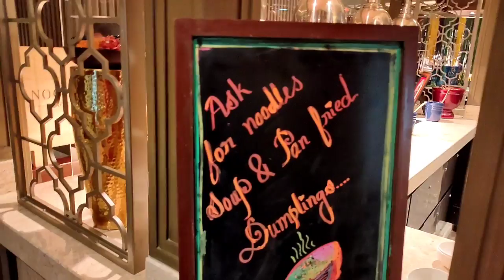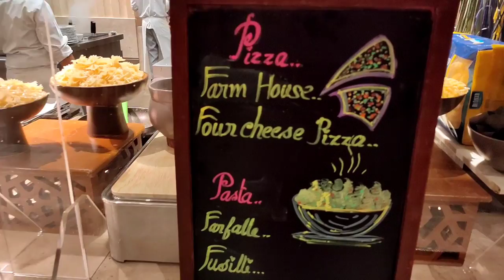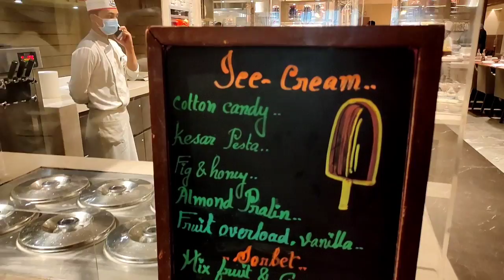ITC Royal Bengal Kolkata || 5 star buffet at cheapest rate || Bengali vlog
Welcome to durgapuja special series, Episode - 4

এবার তোমাদের কোন অভিযোগ থাকবে না আশা করি কারণ আগের বার আমি ভ্লগ করতে পারিনি তবে এইবার করেছি।।

buffet price varry করে তাই ওদের ফোন করে জেনে নিও কবে কি দাম থাকছে।। এবং রিজার্ভেশন ছাড়া কিন্তু টেবিল পাওয়া খুব চাপের তাই আগে থেকে বুক করে যেও।।।ওদের ওয়েবসাইট থেকেই নম্বর পেয়ে যাবে।।।

0:00 - Introduction

Hi everyone,  which one is better?  dadaboudi or d bapi? share your opinion too..

Hope you guys will like the video, your valuable feedback in the comment section is always welcome to improve and encourage my skill..

Thank so much for giving your precious time to watch my video...

Presented by : Papri Das Roy
Edit - Papri Das Roy.
PREVIOUS VIDEOS.

Talk to me on instagram - https:// Instagram.com/papridas_roy